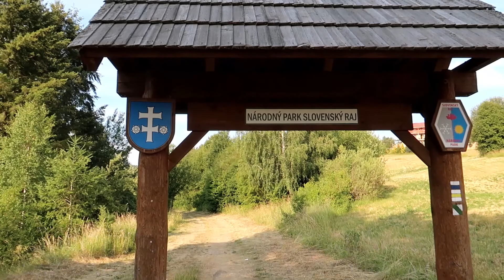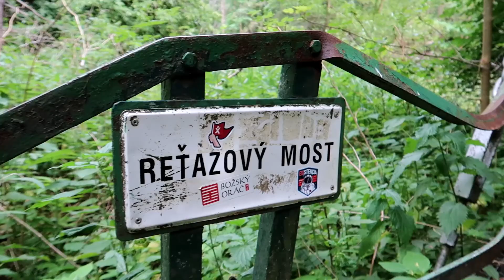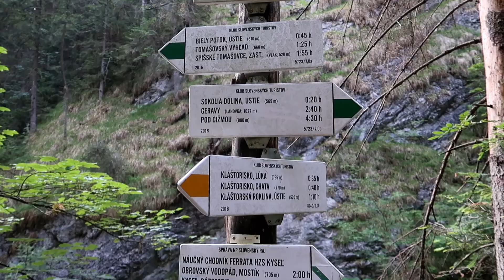Slovenský raj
3 dni aktivne stravene v Slovenskom raji
Ubytovanie v turistickej ubytovni Ihla na Cingove
Popisane trasy su v tomto rozsahu vhodne pre zdatneho turistu a len za dobreho pocasia

1.den - Certova sihot, Klastorisko, Sucha Bela, Prielom Hornadu, Tomasovsky vyhlad
             (1357 m, 34 km)
2.den - Klastorska roklina, Roklina Kysel, Velky Kysel, Sokolia dolina, Tomasovsky vyhlad
             (1734 m, 34 km)
3.den - Piecky, Maly Kysel
             (838 m, 32 km)